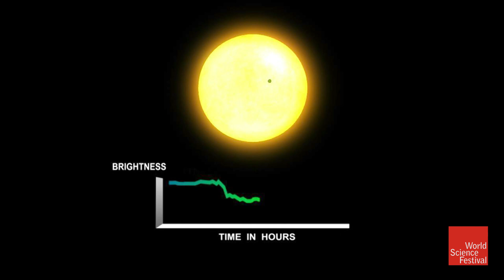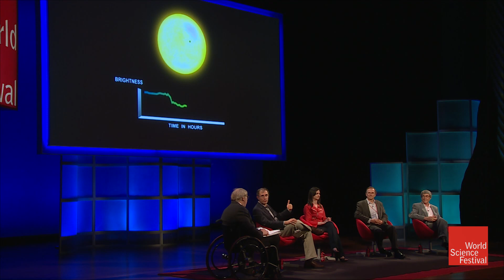How Do We See Alien Worlds?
Scientists think that prime real estate for extraterrestrial life lies in the "habitable zones" of solar systems—regions where conditions are just right for liquid water to exist. But how do you see a planet outside of our solar system in the first place? Astronomer Dimitar Sasselov explains how researchers use the Kepler space telescope to spot planets circling distant stars in this clip from "Alien Life: Will We Know It When We See I?", part of the Big Ideas series at the 2014 World Science Festival.